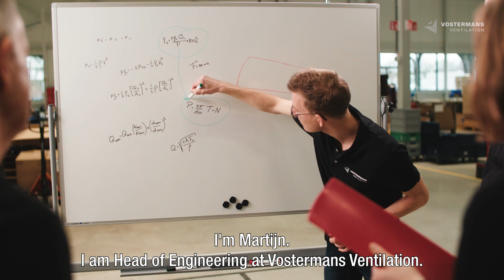The new generation of Multifan fans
Meet our new (50 Hz) Multifan Tube mounting and Panel fans: an improved motor design, low energy consumption, and yet incredibly powerful. Extensive R&D has resulted in the creation of the new Multifan line.